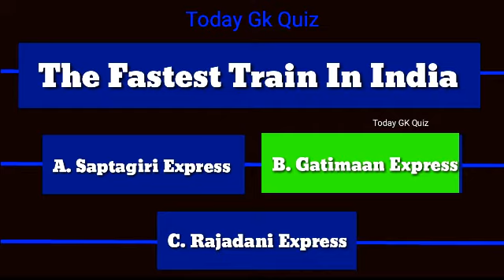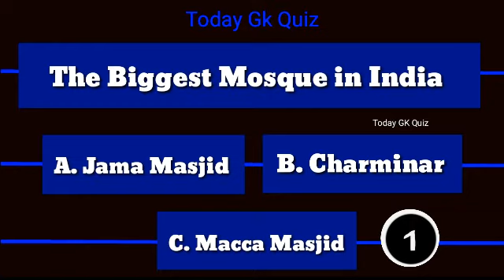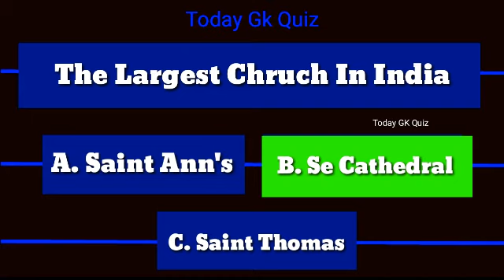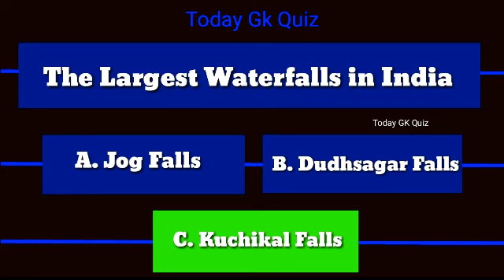India GK Quiz | 12 Basic General Knowledge Question and Answer | Today GK Quiz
Here In This Video All Basic GK Question and Answer is Their.. To Increase your GK Please Follow This Channel Today GK Quiz..

In This Video India GK Question and Answer Lets Check.. India GK Question

1. The Longest River in India.?
2. The Largest Desert in India.?
3. The Fastest Train In India.?
4. The Largest State in India.?
5. The Most Populated City in India.?
6. The Biggest Mosque in India.?
7. The Largest Gurudwara in India.?
8. The Largest Chruch In India?
9. The Longest Beach in India.?
10. The Highest Tower in India.?
11. Oldest City In India.?
12. The Largest Waterfalls in India.?